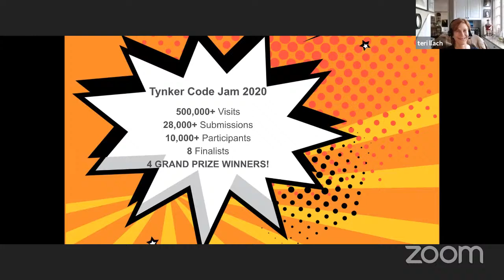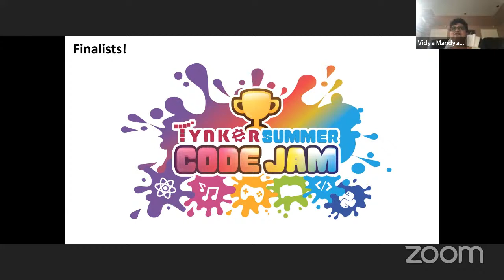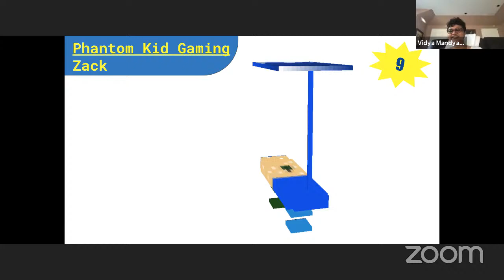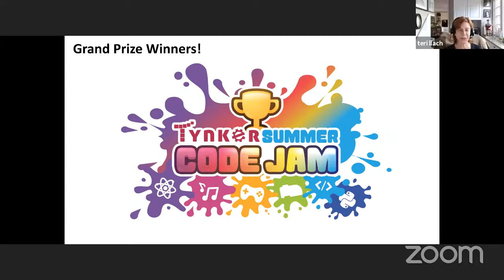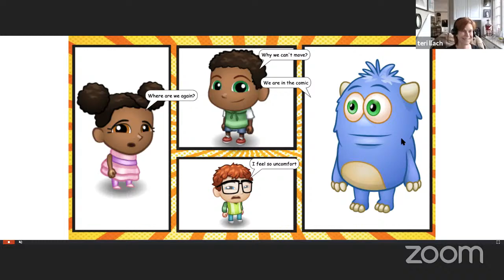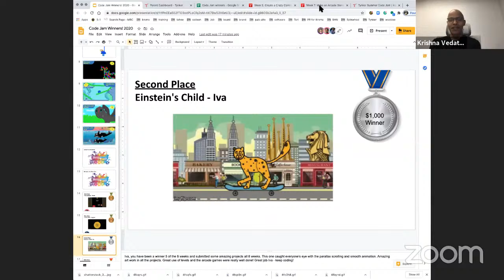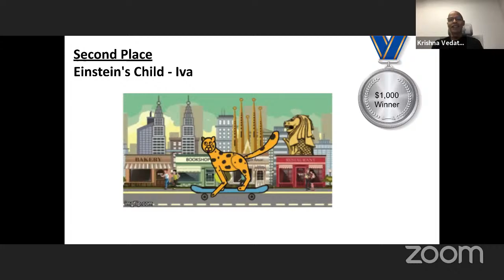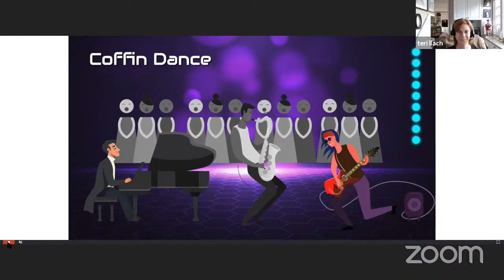Tynker Summer Code Jam GRAND PRIZE WINNERS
Who WON Tynker Summer Code Jam Three Grand Prizes?  FIND OUT HERE!